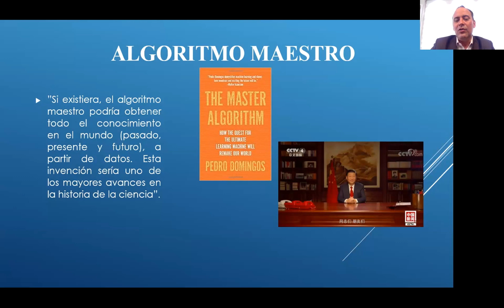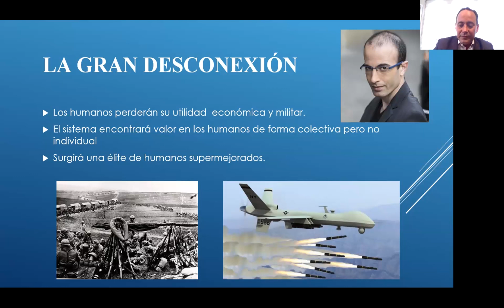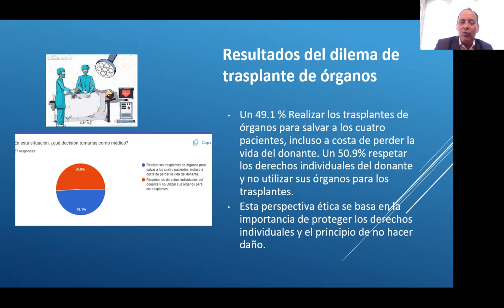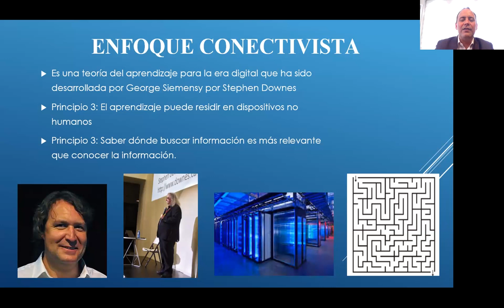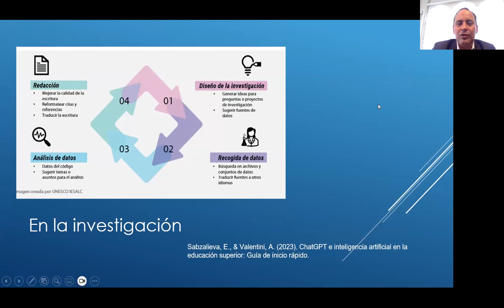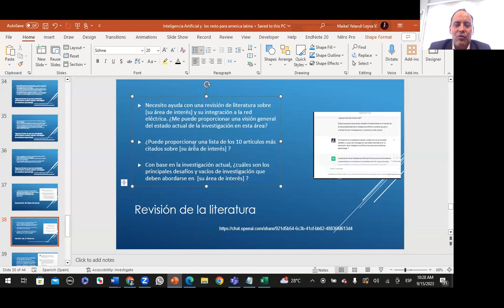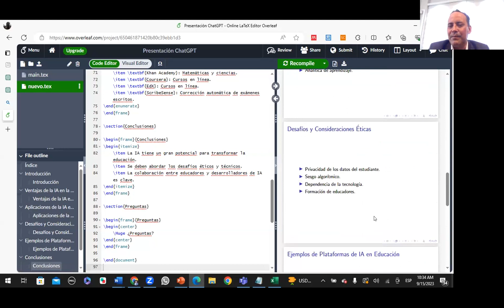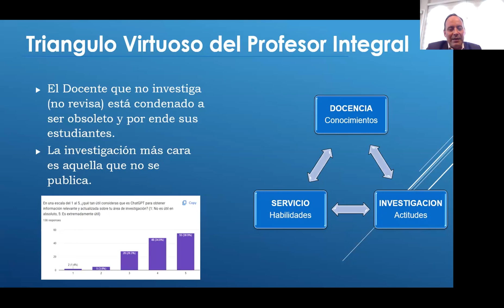Charla Maykel Leiva - Jornada Docente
Maykel Leiva, de la Universidad Regional Autónoma de los Andes de Babahoyo, expuso sobre “La AI y la transformación del proceso enseñanza-aprendizaje”, en donde destacó diversas estrategias para que los profesores introduzcan herramientas como el ChatGPT en beneficio de los procesos de aprendizaje, facilitando la discusión, debate, apoyo en diversos proyectos.